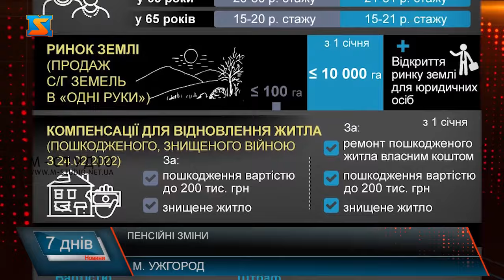Пенсійні зміни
Низка пенсійних змін вступила у дію з 1 січня 2024 року, про які мають знати краяни.  Зокрема, піднімається страховий стаж, що дає право призначити пенсію за віком. Нагадаємо, на рік стаж збільшується щороку, аж до 2028 року. Аби вийти на пенсію за віком у 2028-му, треба буде мати не менше, ніж 35 років страхового стажу. Зміни у нарахуванні пенсій пов’язані також зі зростанням мінімальної зарплатні з початку 2024 року на 400 гривень – до 7100 гривень, а з 1 квітня складе 8 тисяч гривень.  Прожитковий мінімум  для осіб, які втратили працездатність,  збільшився на 268 гривень - до 2361 грн. Прожитковий мінімум на одну особу в розрахунку на місяць підвищився на 331 гривню, тобто до 2 920 грн. Анастасія Пентек наголосила, з 1 січня відбувся перерахунок пенсій непрацюючим особам, які досягли віку 65 років та мають повний страховий стаж – 30 років жінки і 35 років чоловіки. Мінімальний розмір пенсій таких пенсіонерів  з 1 січня становить не менше 40% мінімальної зарплати – 2 840 грн. Це на 160 грн більше, ніж минулоріч.  Таких пенсіонерів у краї майже 35 тисяч. Перерахунки їм здійснили вже автоматично. Середній розмір підвищення склав 453 гривні. Це ще не всі новації 2024 року. Також  з 1 січня збільшився розмір щомісячної грошової виплати особам, які мають особливі заслуги перед Батьківщиною і брали безпосередню участь у захисті  України, а також члени сімей загиблих громадян з їх числа. 21 особа на Закарпатті отримає одноразову грошову виплату. Це 6 Героїв України, яким вручено орден «Золота Зірка», по 2 особи, - повні кавалери орденів Богдана Хмельницького та  «За мужність», а також 11 членів сімей загиблих громадян, нагороджених відповідними орденами. Понад 254 тис пенсіонерів у краї, з них  11,5 тисяч  - пенсії віськовослужбовців. 3,3 % - отримують мінімальну пенсію . 15,3% - мають від 5 до 10 тисяч гривень. 5% пенсіонерів отримують понад 10 тисяч. А середній розмір пенсії у області 4262 гривні. Ще одна нововведена одноразова грошова допомога буде виплачена з 1 липня громадянам, які постраждали від війни– за шкоду життю та здоров’ю, завдану працівникам об’єктів критичної інфраструктури, державним службовцям, посадовим особам місцевого самоврядування внаслідок військової агресії. Наразі уряд розробляє механізм нарахувань цих виплат – у автоматичному режимі, аби людям не треба було нікуди йти.